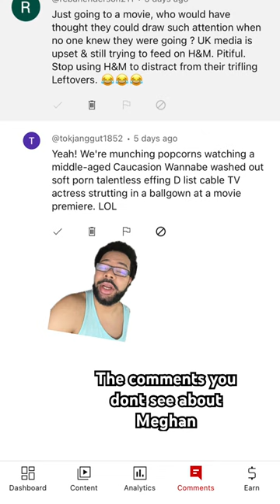Comments about MeghanMarkle on YouTube